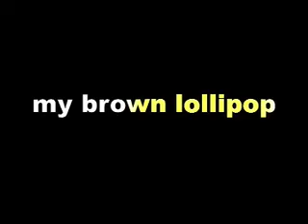My Brown Lollipop (LIVE at TP Stadium) - King Kong Jane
[words and music by KKJ, 2007]
Show me yours, I'll show you mine
Let's show the world what we have got
Tell me who you want to be
Tell me what you wanna see
Don't be shy now, don't you hide it
If you got it, then just flaunt it
What's the use of having a gift that you wish no one in the world could see

Let's see if you know where it should belong
Tell me when did you last have
A really big brown lollipop
Come on baby, come on board now
Take a chance honey, take a bow
What's the use of having a life when you don't know the way it should be lived

Show the world what you got, don't you be afraid
What's the worst that could happen to you anyway
If you got it, then just show it, don't you be afraid
What really matters is that you can tell the world you tried
Nah-hoo-ooo-woh-oh-oh (x3)
So come on show the world what we have got

Show me what you got (x4)